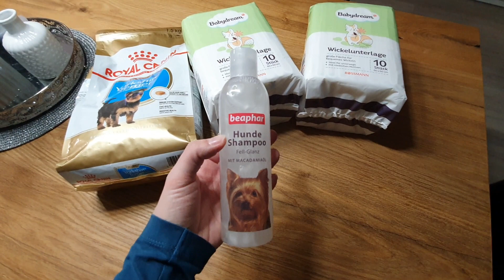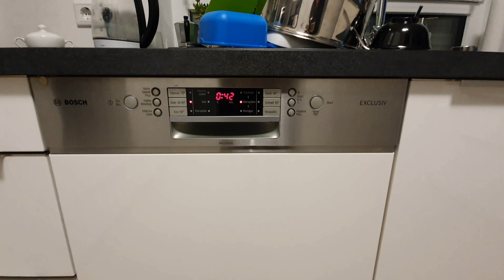Горькая посуда/ Пеку яблочный пирог/Закупка /Наша жизнь в Германии/ Bлог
Все продукты, товары и марки, увиденные вами в видeо
являются не оплаченой рекламой т.е.куплены мною
по моему желанию и предпочтению